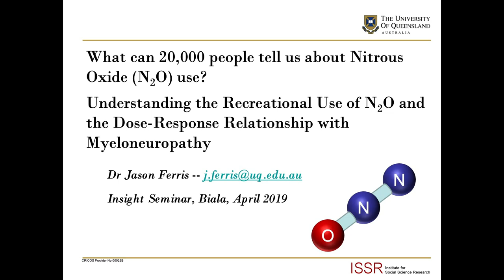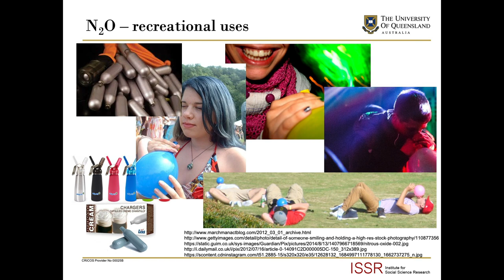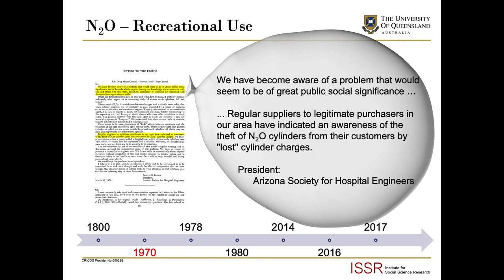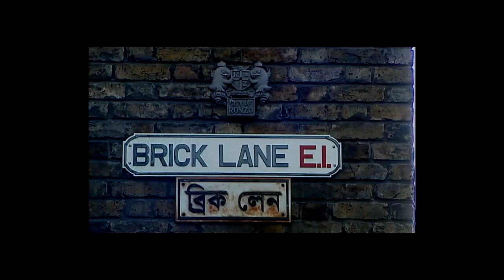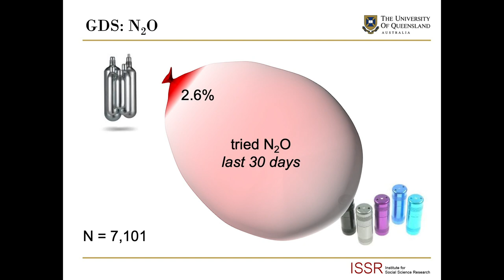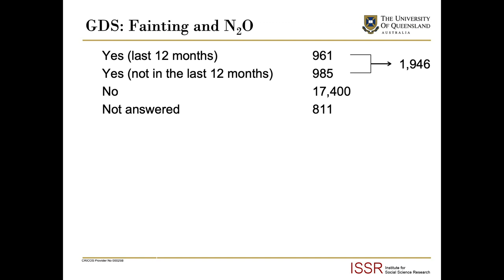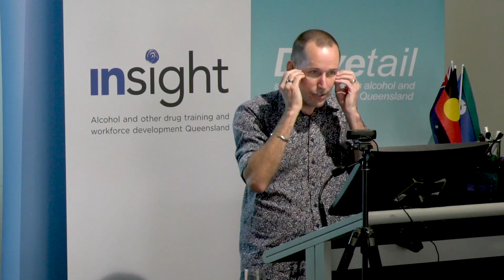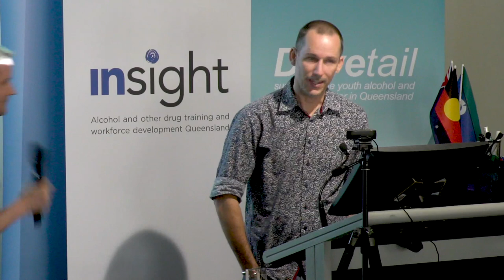3 April 2019 - Assoc. Prof. Jason Ferris - Recreational nitrous oxide use: The revisited global buzz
Non-medical, recreational use of nitrous oxide (N2O) has had a huge resurgence in recent years, with growing concern that regular use can lead to nerve damage and that the ‘new’ method of balloon is increasing the risk of fainting and disorientation. This presentation will report on data on N2O use from the Global Drug Survey based on almost 20,000 recent users.

Associate Professor Jason Ferris, Program Leader Drug Alcohol Crime Health Research (DACHR); Program Leader Research and Statistical Services Support (RASSS) - The University of Queensland